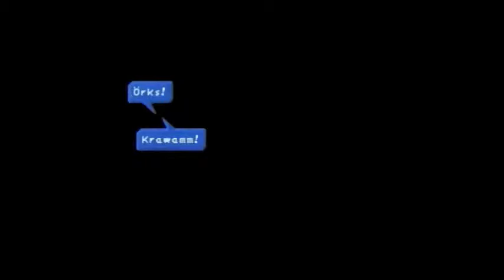[GER] Let's Play Final Fantasy 9 - Part 2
Unser Plan gipfelt in einer mühsamen Suche...